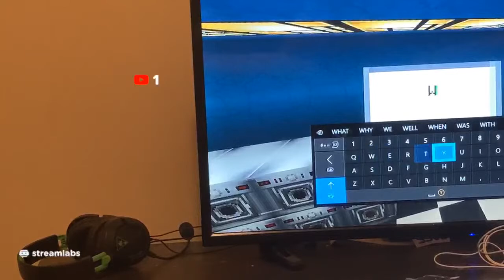Building A Laundromat/Dry Cleaners In Jamesview + QnA